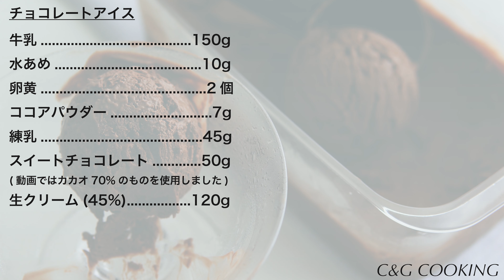濃厚チョコアイスの作り方 | お菓子作り 夏スイーツ 簡単お菓子 チョコアイス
今回はチョコアイスの作り方を紹介します！
明治の「ザ・チョコレート 70%」を使ってビターで濃厚なアイスに仕上げてみました！

■レシピ
牛乳 150g
水あめ 10g
卵黄 2個
ココアパウダー 7g
練乳 45g
(動画ではカカオ70%のものを使用しています)

■チャプター
0:00 チョコレートアングレーズを作る
4:15 生クリームを立てる
4:43 チョコレートアングレーズと生クリームをあわせる
5:45 容器にあけて冷凍する
4:53 完成！

■動画でよく使用しているもの
[調理家電]
オーブン：東芝 石窯ドーム ER-TD3000-W

[調理器具]
ホイッパー：OXO シリコンウィスク
TOMIZ シリコンホイッパー
スクイーザー：N.M. JAPAN 絞り器
ゼスター：Microplane ゼスター
ゴムベラ：タイガークラウン ゴムベラ
OXO シリコン スパチュラ S クールグレイ
OXO シリコン スパチュラ M ラズベリー
マーブル台：Cotta 大理石ペストリーボード
回転台：JE Marble
ペティナイフ：藤次郎 ペティナイフ
カセットコンロ：Iwatani 達人スリム
鉄板：Cotta オーダーメイド天板
カッティングボード：IKEA

[型]
ロールケーキ型：タイガークラウン ケーキ型
ケーキ型：貝印 KAI 15cm ケーキ型
タルトリング：TOMIZ タルトリング 18cm
タルトストーン：パール金属
アクリルルーラー：そらとぶフライパン
アイススクープ：THAT アイススクープ

プラスチック容器：無印良品
メインのボウル：PYREX ボウル3.6ℓ CP-8560
粉とか入れているサブのボウル：Luminarc ボウル 14cm アンピラブル H4717
計量カップ：IKEA 計量カップ
ビーカー：HARIO コニカルビーカー 100ml
HARIO コニカルビーカー 300ml

[お皿]
黒いお皿 (小)：KINTO
黒いお皿 (大)：KINTO

[撮影機材]
カメラ：Sony a6400
レンズ：SIGMA 30m F1.4 DC DN
マイク：RODE VideoMicPro+
RODE VideoMicro
三脚 (メイン)：Velbon EXー547
三脚 (サブ)：SLIK 三脚 ミニプロ 7 N

※一部Amazonアソシエイトリンクを使用しています。